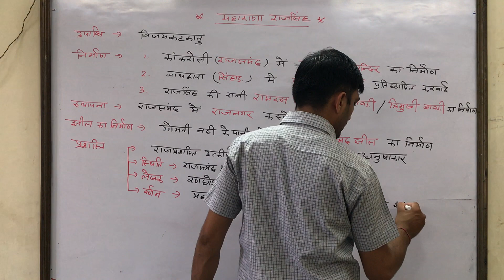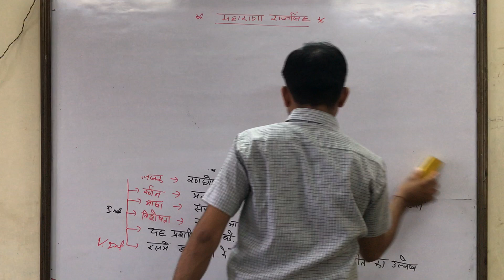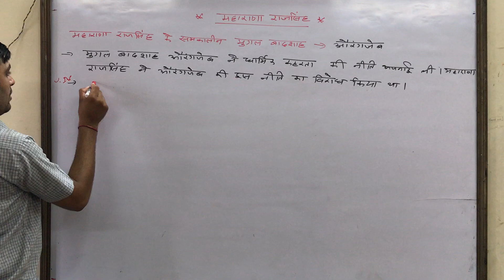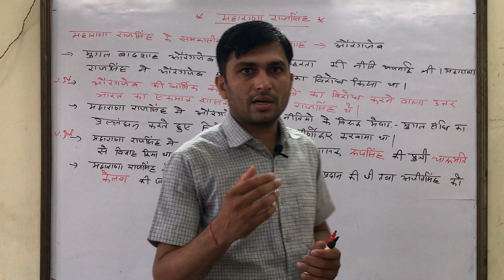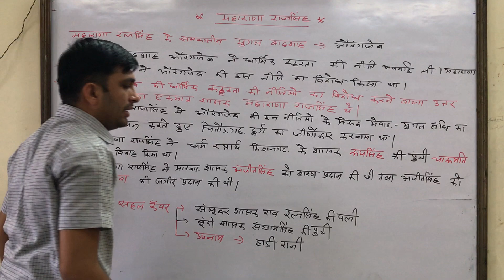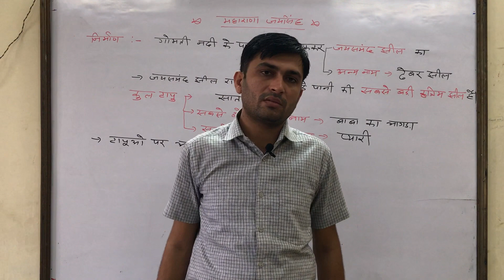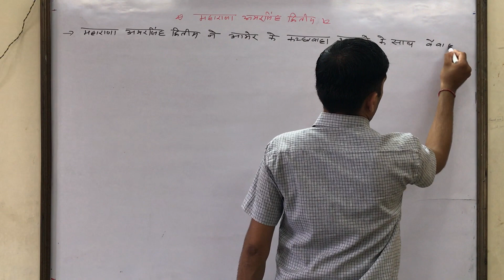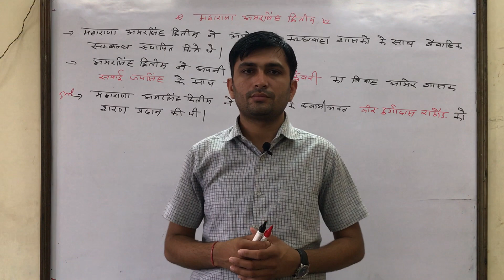RAJASTHAN HISTORY ( महाराणा राजसिंह से अमरसिंह दितीय)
RAS
SI
TEACHER
LDC
BEST FOR ALL EXAMS